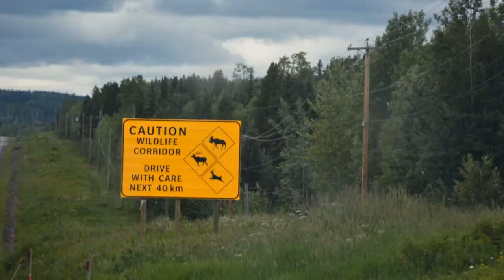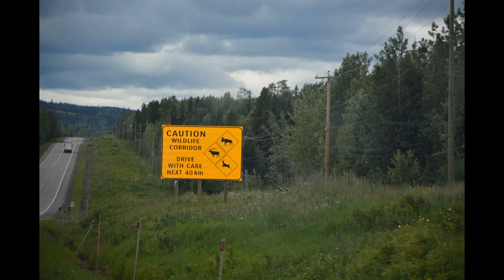The Scary Cassiar Highway & Challanging Alcan [Ep. 16]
traveling through British Columbia & the Yukon on our way to Tok, Alaska